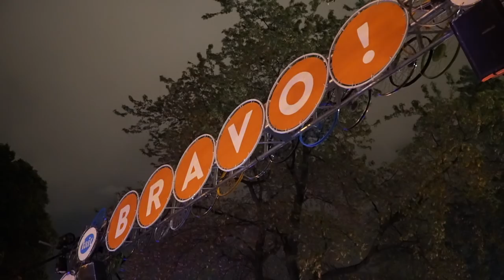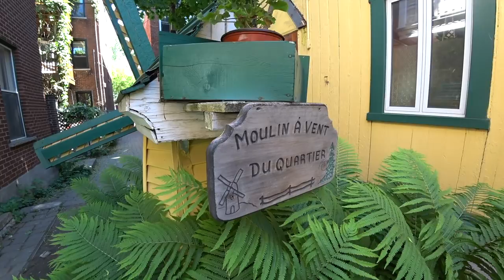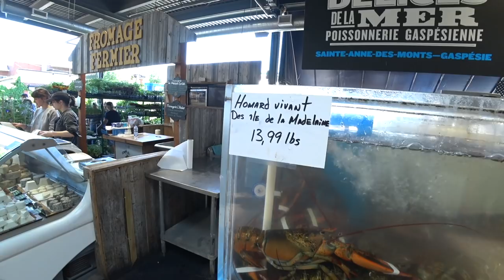Montreal Tour La Nuit-Tour De L'Île-Cycling in Montreal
I was invited by Vélo Québec to participate in the GoBIkeMontreal Festival and was blown away by their bike culture. Tens of thousands of people took to the streets for Tour la Nuit and Tour de L'ile. This city knows how to throw a bike party! *I also ate some awesome bagels.

Camera Gear:
Sony A6500
Sony 4k Action Cam FDRX3000
Sony RX100V